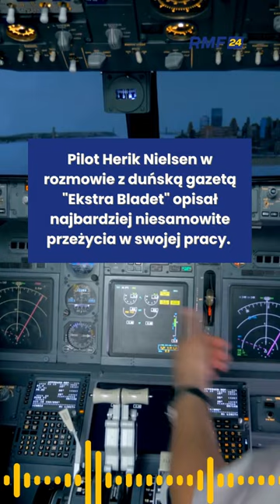Pasażer lotu miał problemy z sercem. Okazało się, że tą samą maszyną leciało… 56 kardiochirurgów.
Kiedy maszyna SAS była już wysoko w przestworzach w pobliżu Bieguna Północnego, personel pokładowy zameldował, że jeden z pasażerów ma problemy z sercem.

Początkowo pierwszej pomocy pasażerowi udzielali stewardzi, wkrótce, widząc zamieszanie, dołączyli do nich pasażerowie.

Okazało się bowiem, że na pokładzie było 56 kardiochirurgów ze Sztokholmu i z Oslo, którzy lecieli na kongres w Stanach Zjednoczonych.